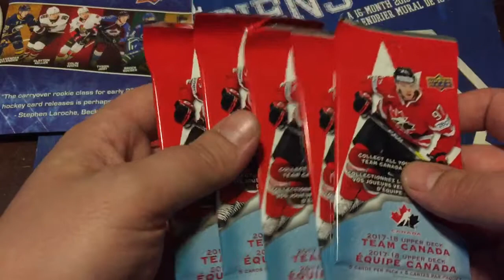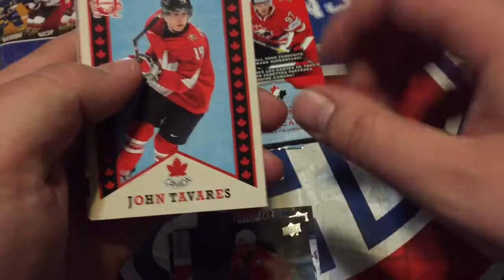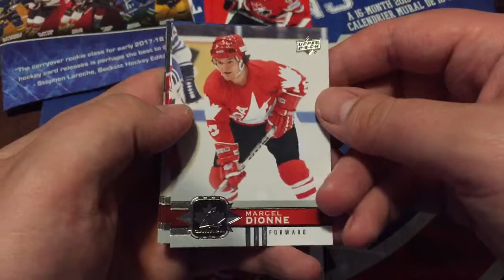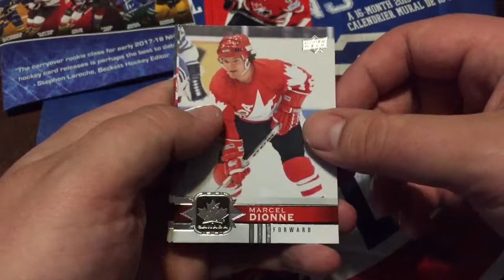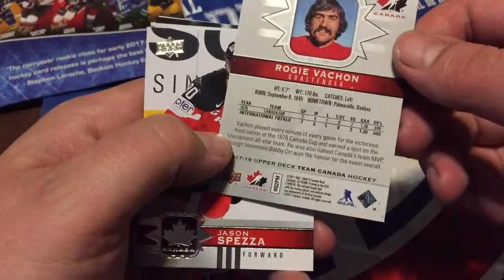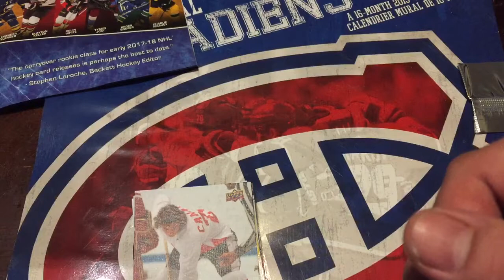2017 18 Upper Deck Team Canada Canadian tire edition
I found 5 packs of team Canada cards at my local Canadian Tire. Let’s see what we get!